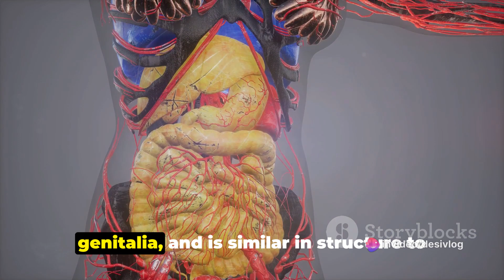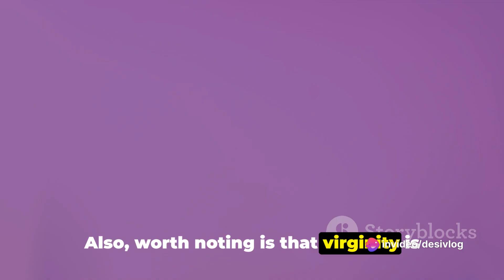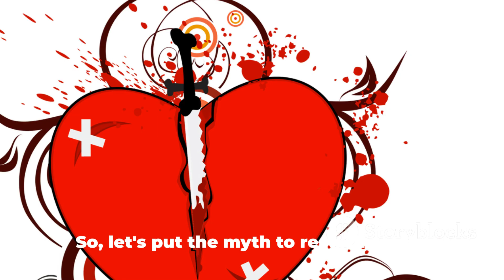Virginity & Hymen: Unveiling the Myth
Intrigued by the mysteries surrounding virginity and the hymen? 🌟 Get ready for an eye-opening exploration as we dive deep into the scientific facts and debunk the prevailing myths! 📚💡 Our goal is to educate and empower you with knowledge because it's high time we separate truth from fiction. Let's challenge old beliefs with science! 🤩✨

OUTLINE:

00:00:00 The Myth of the Torn Hymen
00:01:04 The Social Construct of Virginity
00:01:45 Putting the Myth to Rest